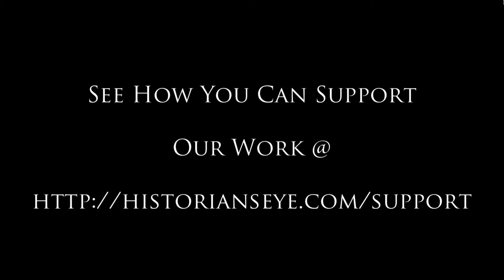China: Mencius - Eastern Civilization Podcast